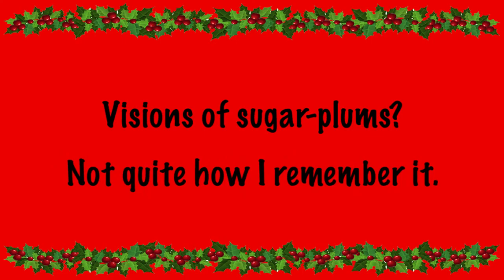Visions of sugar-plums?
- tempo of music was slowed resulting in a lowering of pitch; also sections  of music were interchanged and relative volumes adjusted

- video has been divided into some of its constituent commercials

Aurora Stunt and Drag Race Set Commercial, public domain

- perspective effect has been applied to Ouija board

- central portion of lamp has been substituted with a motion graphic